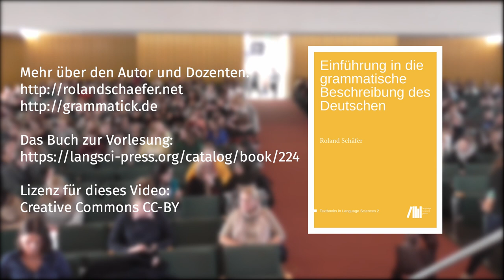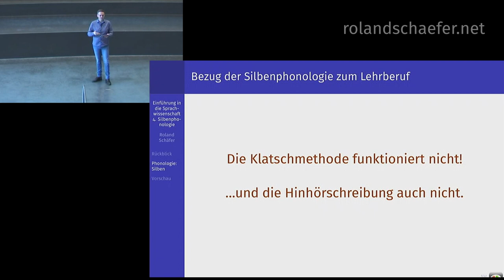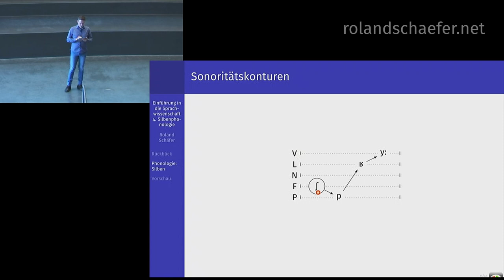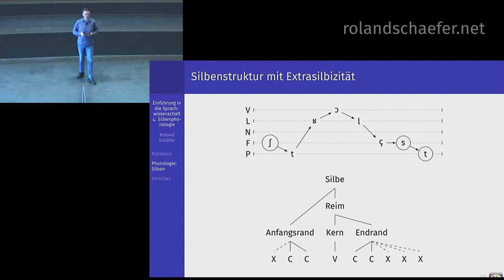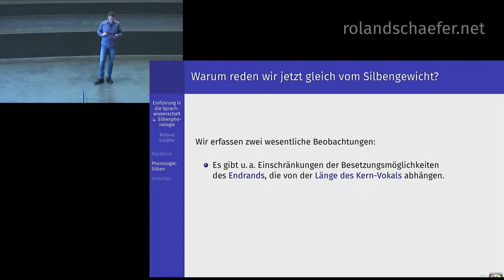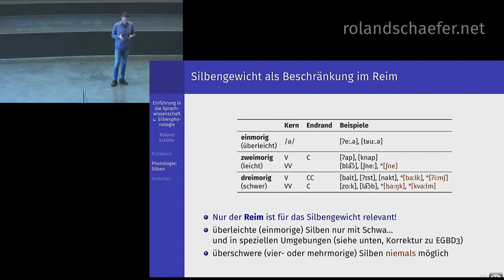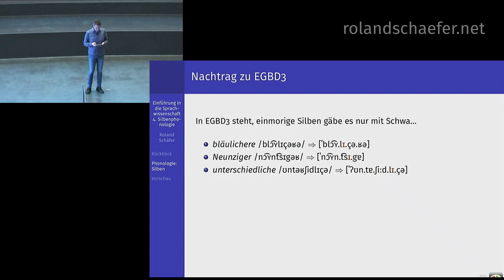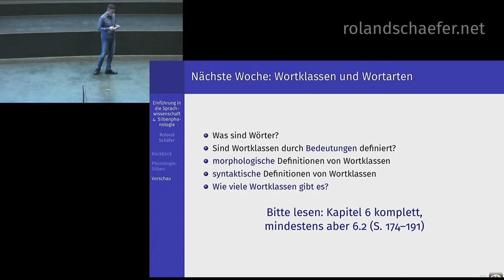NEUE VERSION : LINK IN BESCHREIBUNG | Germanistische Sprachwissenschaft (4) Silbenphonologie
Sehen sie sich lieber die neue Fassung an!

Vorlesung „Einführung in die germanistische Sprachwissenschaft“ von Roland Schäfer an der Freien Universität Berlin (Deutsche und niederländische Philologie) im Wintersemester 2019/2020.

Die Vorlesung führt in Kernbereiche der Grammatik bzw. theoretischen Linguistik (Phonetik, Phonologie, Morphologie, Syntax, Graphematik) ein. Gleichzeitig wird ein Überblick über die Grammatik des Deutschen aus linguistischer Sicht gegeben. In der vierten Vorlesung erläutere ich, was Silben sind und wie deutsche Wörter silbifiziert werden. Ich führe zunächst die Konzepte der Sonorität und Sonoritätskontur ein, argumentiere für die Annahme von extrasilbischen Segmenten und beschreibe die Beschränkungen für die Besetzung des Anfangsrands (Onset) und des Endrands (Coda) im Deutschen. Schließlich diskutiere ich das Silbengewicht (gemessen in Moren) und die möglichen Silbengewichte im Deutschen. Damit leite ich über zum Silbengelenk (= ambisyllabische Konsonanten). Im Rahmen der gesamten Diskussion argumentiere ich gegen die Klatschmethode zur Vermittlung von Silbentrennung und gegen die Hinhörschreibung.

Ich versuche Fragen, die in den Kommentaren auf Youtube gestellt werden, zu beantworten. Besser stellen Sie sie aber in meinem Blog im Post zu diesem Video

Die Qualität der Videos und des Tons schwankt leider ohne mein Zutun. Ich musste mit dem Material arbeiten, das mir zur Verfügung gestellt wurde. Nicht alles ließ sich in der Postproduktion korrigieren.